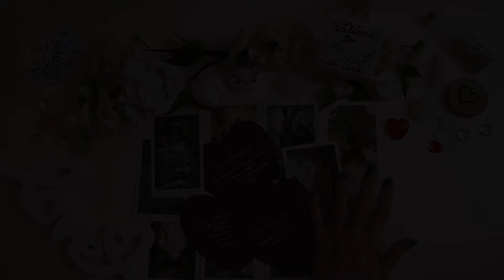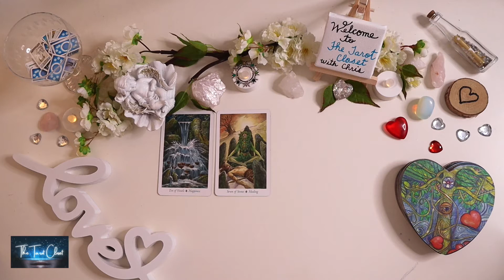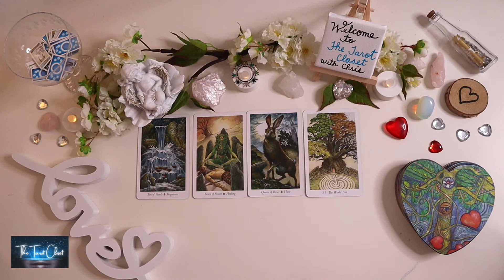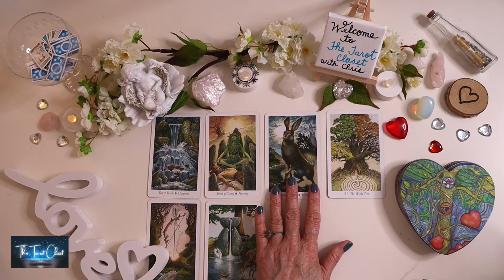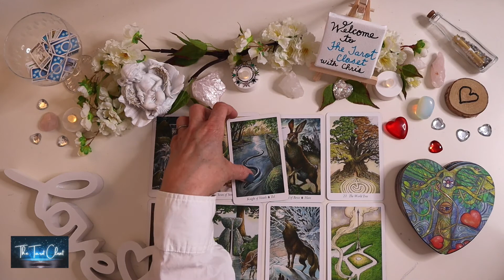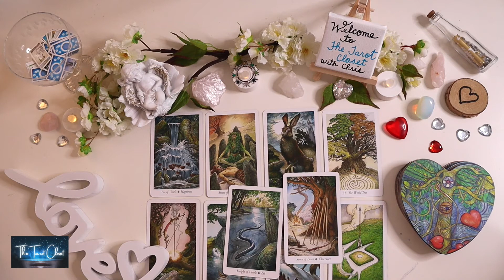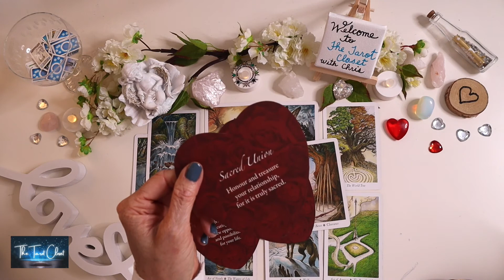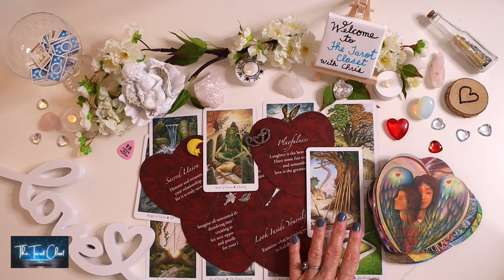LEO LOVE TAROT Reading - Spirit Gave You 3 ACES!! JUNE 2021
Hello, lovely Leo! Thank you for stopping by! Welcome to your Love Messages From Your Person Reading for June 2021. However, when you get here is when you are meant to hear your messages from Spirit.

It really helps my channel grow so I can bring you more readings & messages from spirit. It means so much.

Have a wonderful day, wherever this finds you, and please, take good care of yourself.
Love & light, Chris ✨

Decks I used in this reading:
Wildwood Tarot
Tarot von A.E. Waite - Mini Edition - Deutsch
Lover’s Oracle

MORE ABOUT ME:
My name is Chris. I am an Empath, Healer, Clairvoyant, Clairsentient, Clairaudient & intuitive Tarot (& more) reader. I channel spirit guides, and guardian angels and tap into my intuition & beyond, to deliver your messages from the divine.

You can expect to see regular love readings, as well as regular love messages from your person. I also post monthly (sometimes more) pick a card & general readings (very short, as well as extended), and “special occasion” readings (moon cycles, planetary alignments, holidays, etc...).

I read from an array of Tarot, Oracle & Message decks I have either purchased, have been gifted to me, or that I have designed myself. You can see a list of decks I use in my readings in video descriptions.

I really appreciate you being here and hope my readings bring you some peace, healing & happiness. 💕
If you have any requests, please reach out.

Take good care of yourselves.
Love & light, Chris ✨

Tips & donations are not necessary or expected, my readings are free. However, if you feel inspired to do so it’s very much appreciated. Thank you!

Decks I use in my readings:
Wildwood Tarot
True Heart Intuitive Tarot
The Illuminated Tarot
Housewives Tarot
Raben Tarot - Deutsch
Lover's Oracle
Shaman's Dream Oracle
Energy Oracle
Soul’s Journey
Goddess Power Oracle
Moonology Oracle
Soul Coaching Oracle
Zodiac Moon
Super Attractor
Romance Angels

My Custom Decks:
Love Messages (Twin flames, Soulmates - NO CONTACT) Vol. 1 & Vol. 2
Soulmate/Twin flame Song Messages Vol. 1
Love Messages (general) Vol. 1
Life Messages Vol. 1
Affirmations Vol. 1 & Vol. 2